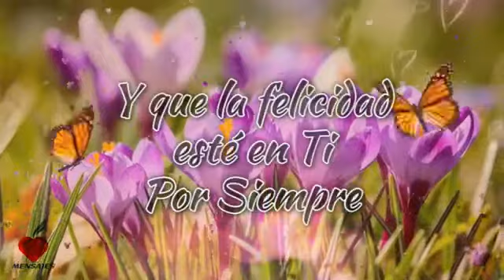Feliz Dia del Amor y la Amistad